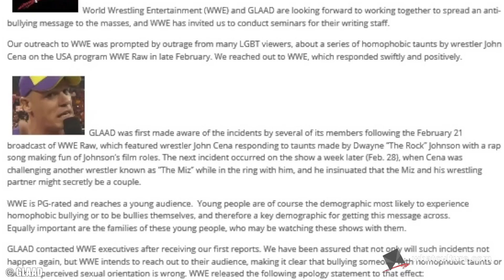10 WWE Storylines That Horribly Backfired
Well that didn't quite go to plan...